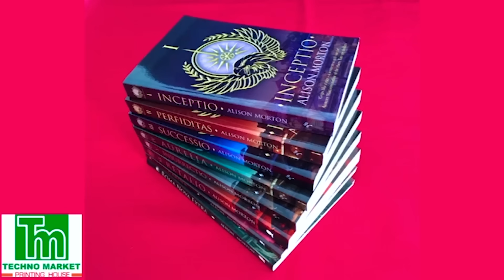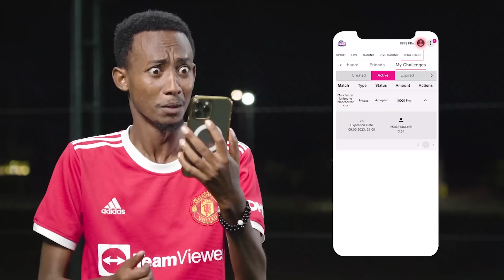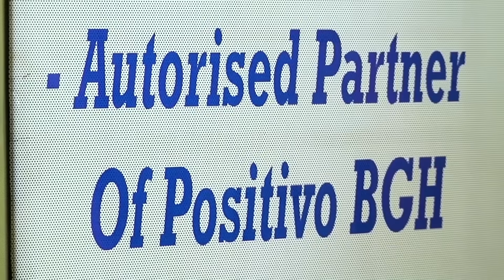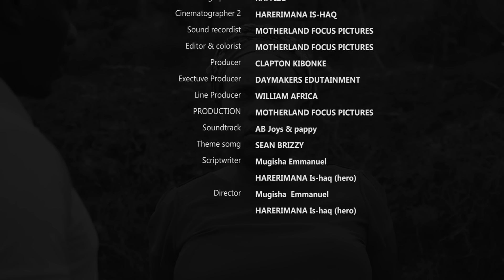UMUTURANYI S9Ep12 : Abashyitsi barahageze, Bwitizo na Sarah barahageze